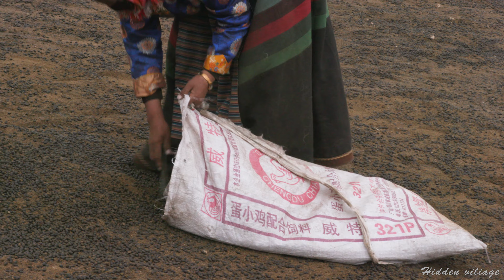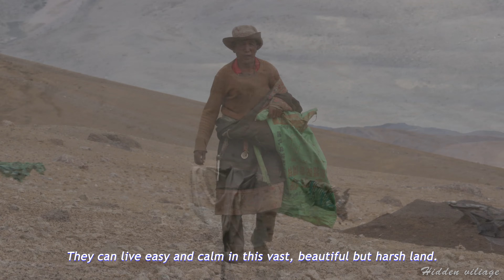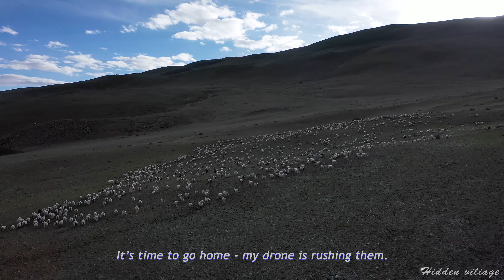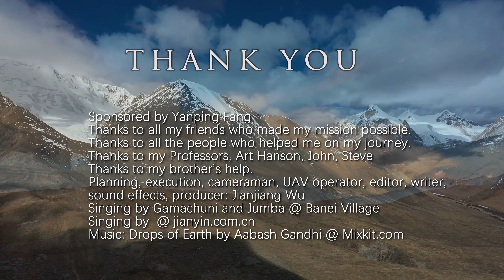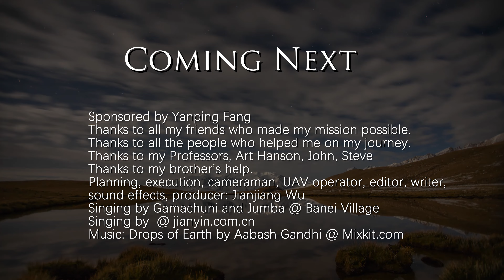Tibet Doc.Nomadic Social activities of Routine daily life at High altitudes graze Spot.4K English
4K English Sub. August 2021.Social activities of  Routine daily life. My friends herding sheep at high altitude the sequence of the story, is plot of their lives, the relationship and behavior between people, and nature. The influence of social environment and cultural background on people's behavior.